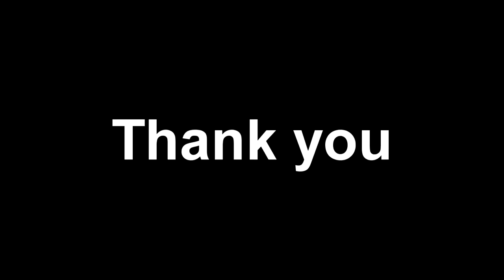i found a husband on world of warcraft (cute)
xoxo katerina